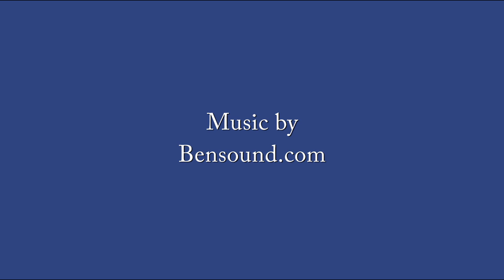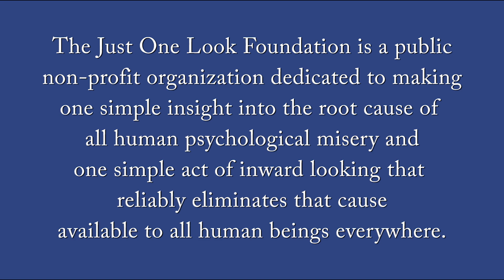Conversations with John Sherman Ep. 27 - SIMPLICITY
In this episode, we discuss how simple it is to free yourself of the fear of life and start a process that will result in a new, healthier, and saner approach to your life and your mind.

From a Meeting with John Sherman on November 11, 2018.

Watch the entire, unedited webinar on the Just One Look Webinars Channel

If you like the video, please tap the Like button, and please share it with as many people as you can. You may also embed it on your own website. Don't hesitate to add your comments and questions under the video on YouTube.

For more details and explanation about the content of this video, please visit our

If you have a question, please post it right here in the comments section.

For more information about making a donation on YouTube, visit this